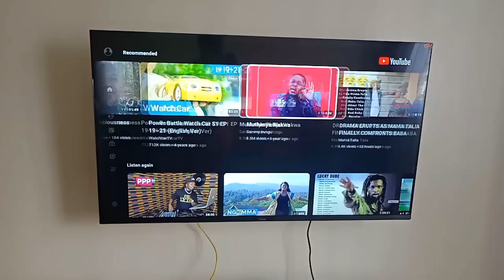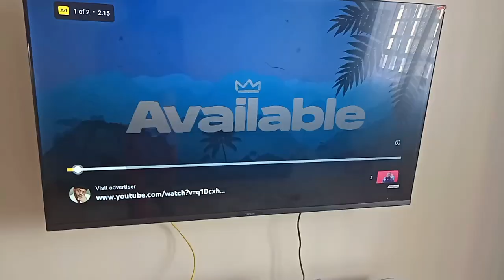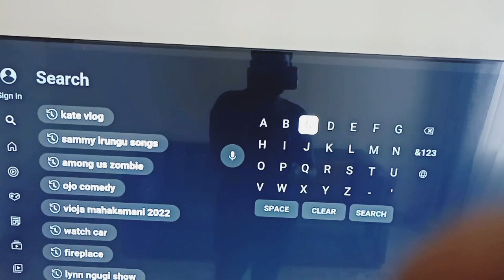DAY IN THE LIFE OF A CONTENT CREATER||SATURDAY ROUTINE AS A SINGLE MOM||CLEANING MOTIVATION